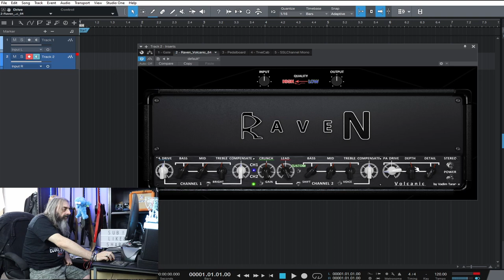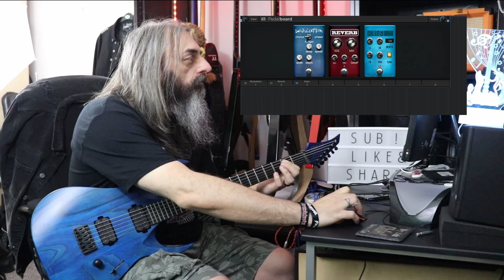Raven Volcanic by Vadim Taranov walk through and in a mix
Alright folks today I take a look at the Raven Volcanic by Vadim Taranov

You can get my songs online -

Hi there, my name is Lee and I have a home studio in Yorkshire in the UK,  I do music and gear reviews for youtube.

All reviews are unbiased and unpaid for I pay the the gear myself or it's gear I already own.

Canon EOS200D
Presonus audiobox iTwo
Studio One
Raven Volcanic